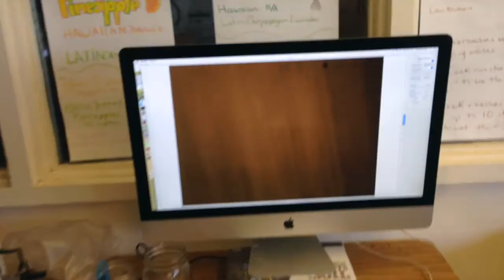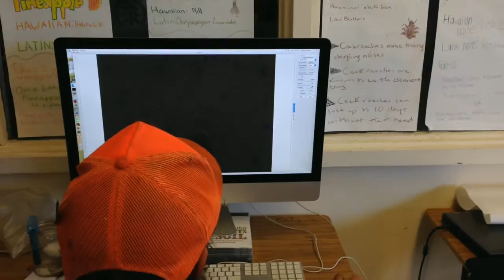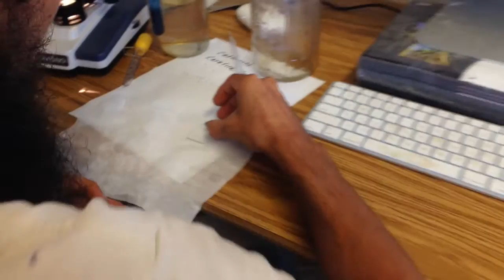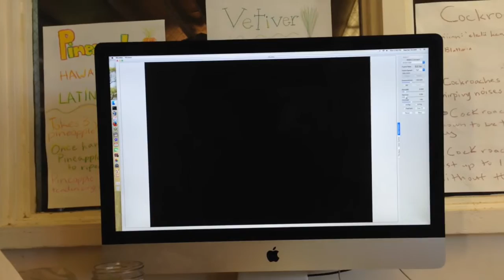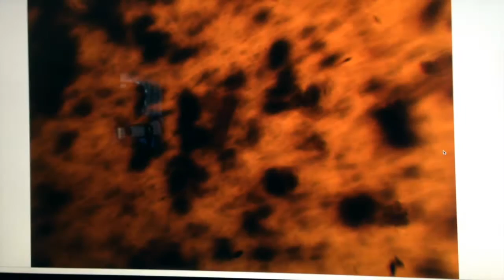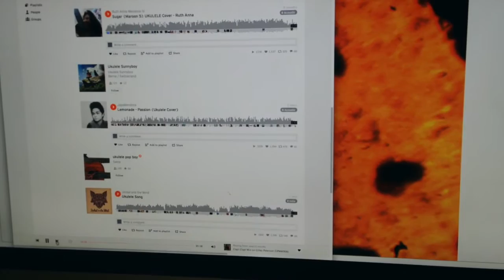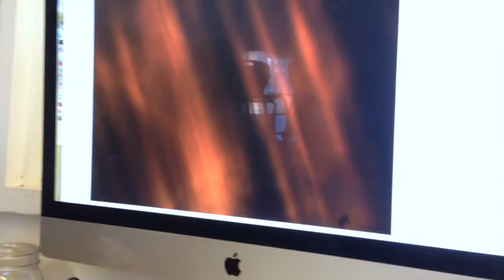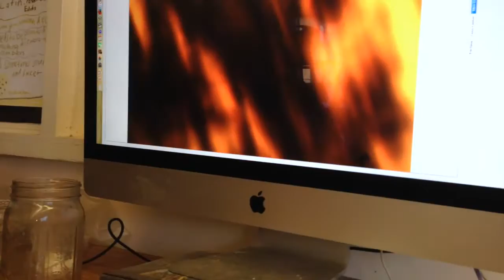Using Microscope to Evaluate Soil: PureKNF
Simple soil biology analysis of trials using different microbes and biochar solutions.